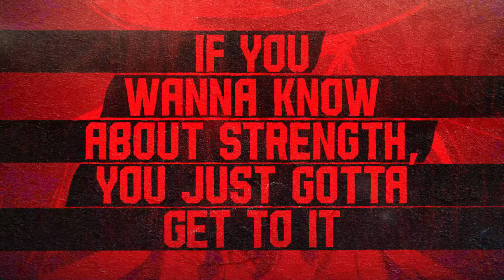Street Fighter 6 - The Week of Zangief - Pt. 6/7 - We Are Doing GOOD!!!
SF6 is upon us and the game is amazingly fun, there is a bright future ahead for the FGC and video game fans in general.
Hello everybody, I was saving Zangief and Dhalsim all the way to the end, thinking I wasn't going to enjoy the Big Man, but oh boy was I wrong... Zangief is so much fun!!! If you are on the fence about trying him, just go for it :D